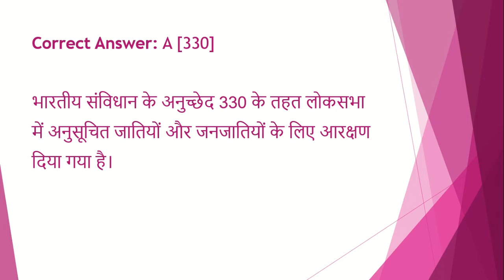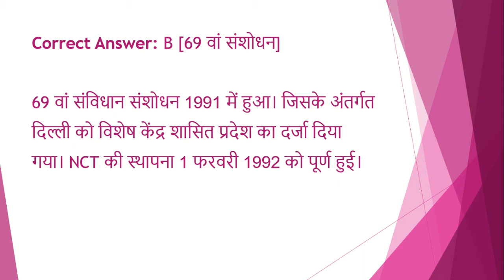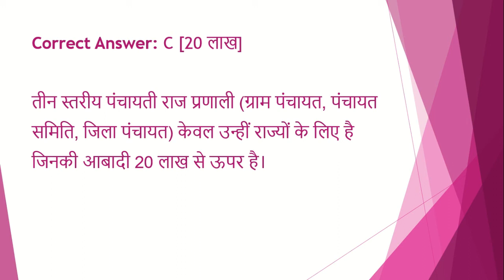upsc /uppsc daily quiz | 2 minute confidence booster | mcq|gk|uppcs|pcs|test series| paper| test #11